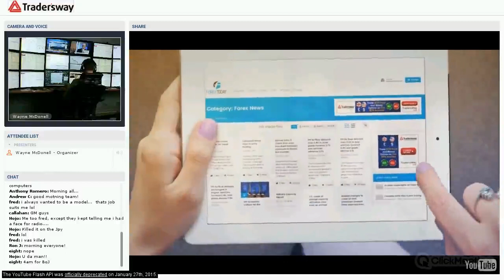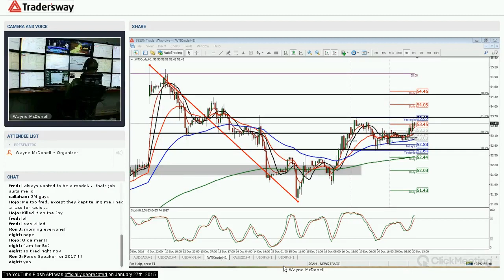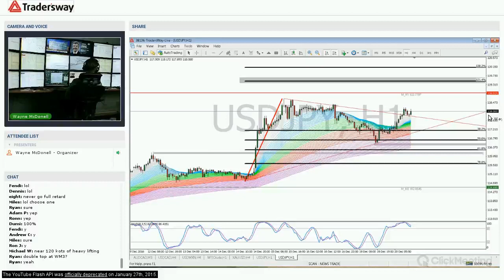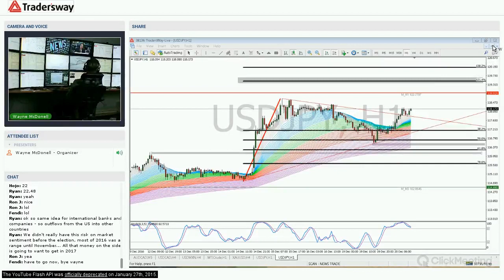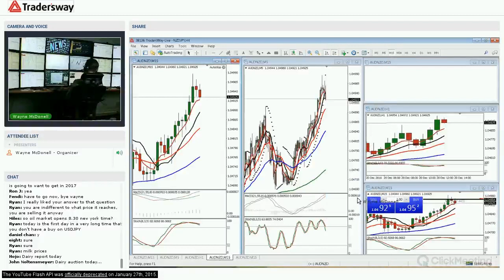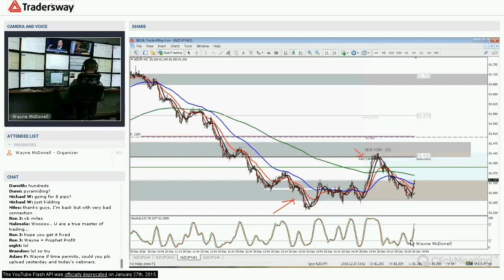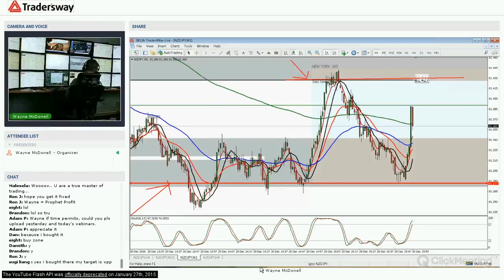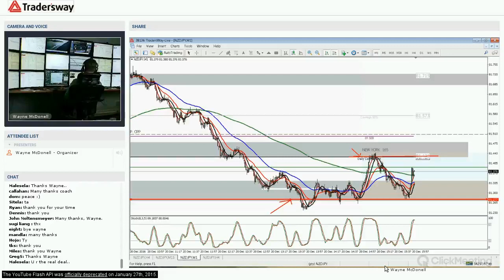Forex Trading Strategy Webinar Video For Today: (LIVE TUESDAY DECEMBER 20, 2016)